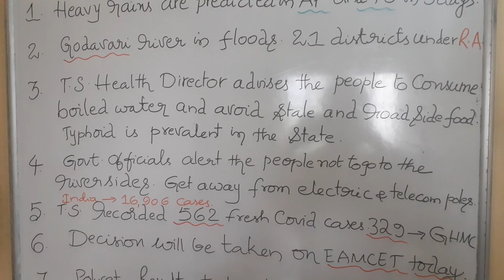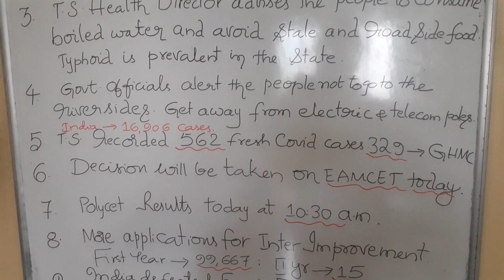13 July 2022 Imp News 📰 Rains 🌧 and Floods/EAMCET/Senior Inter Betterment/POLYCET ...